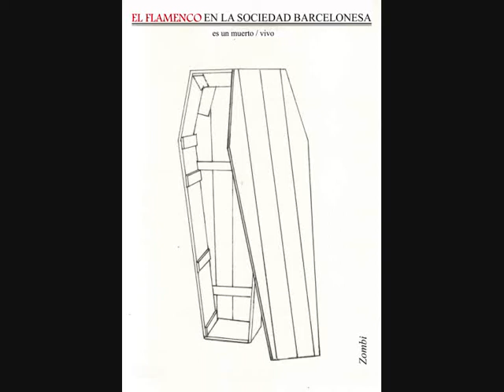La última cena de Navidad Poema recitado por Bulería canción